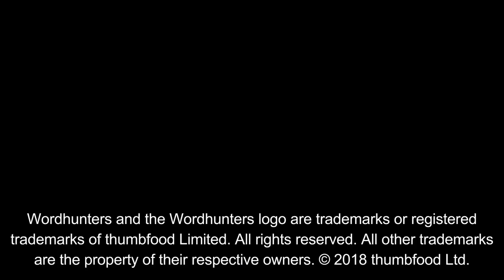Playlink | Wordhunters Trailer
Wordhunters™ is the party game that pushes people’s word-play prowess to the limit, challenging up to six players to take each other on in a series of entertaining, brain teasing word games. Using their smartphones as game controllers to outsmart opponents as they look to be crowned as the word champion, play is perfectly pitched to bring friends and family together over the festive period and beyond.
Wordhunters features:
●      15 party word games suitable for the whole family
●      Take off to 20 global destinations from London to Tokyo and beyond
●      Play in front of famous landmarks including the Eiffel Tower, Sydney Opera House, and Empire State building
●      Drop-in/drop-out multiplayer for 2-6 Wordhunters ™
●      Easily change language within the game and practice your foreign vocabulary in French, Italian, German, and Spanish.